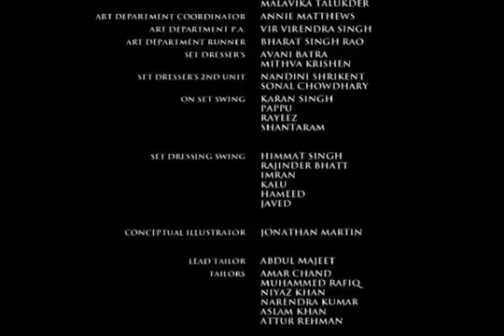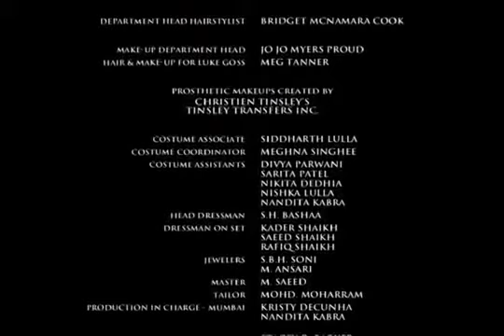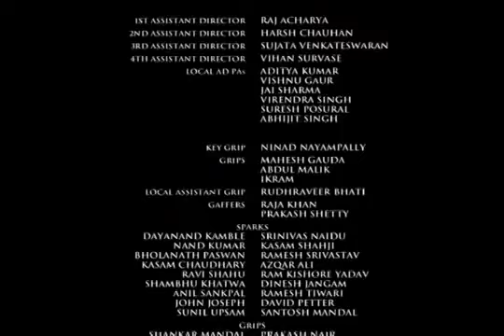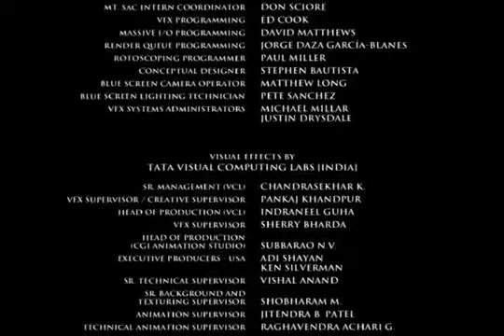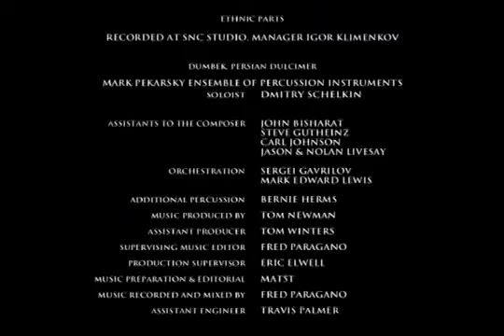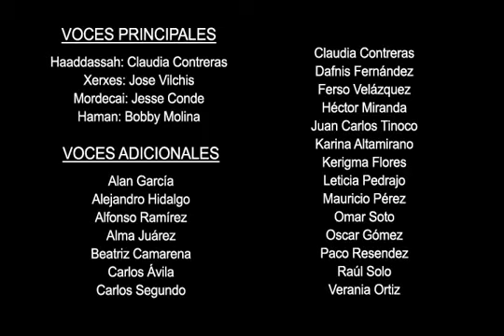La Reina de Perzia Español pelicula completa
Nacida de unos esclavos, una joven mujer judía llamada Hadassah se vuelve parte del harén del poderoso rey Xerxes. Simultáneamente, un consejero cercano al rey idea un plan para exterminar a los judíos. Hadassah, que ahora es llamada la reina Esther, debe tener el coraje suficiente para salvar a esas personas de la exterminación.